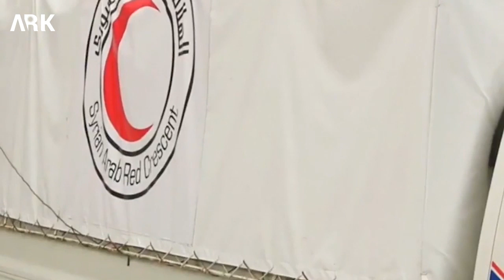Istixbaratên Esed alîkariyên mirovî kontrol Dikin